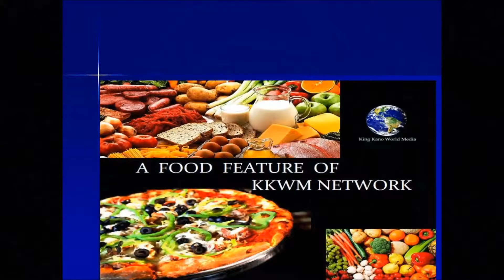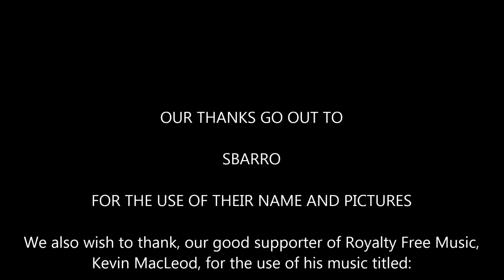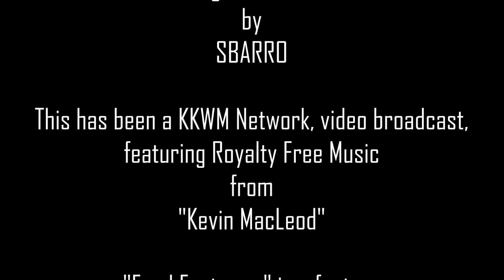SBARRO 02 featuring Kevin MacLeods BUSHWICK TARANTELLA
VIDEO TITLE: Sbarro 02S BARRO 02 featuring Kevin MacLeods BUSHWICK TARANTELLA

COPYRIGHT AND VIDEO CONTENT FOR CONCERNED PARTIES

#1. OPENING VIDEO LOGO
OPENING LOGO COMPLETE
GLASS RING BLUE-LONG VERSION

1A. MUSIC: “1940's Slow Dance (Sting)”
Written, Produced, Copyrighted, and Performed
BY
Doug Maxwell
Media Right Productions

Doug Maxwell
Media Right Productions
122 West 26th street
10th floor, suite 1006

1B. ANIMATION
GLOBE: BLUE GLASS RINGS
STYLE: 140
COMPANY: Movie Tools

1C. MUSIC: “NEWS THEME”
2009

You can find him
AT

"NEWS THEME"
ALPHANUMERICAL NUMBER: ISRC: USUAN1100544

#2. VIDEO BACKGROUND SOUND
“BUSHWICK TARANTELLA”
2013

"BUSHWICK TARANTELLA"
ISRC: USUAN1300002

#3. CLOSING VIDEO LOGO
OPENING LOGO COMPLETE

3A. MUSIC: “1940's Slow Dance (Sting)”
BY
Doug Maxwell
Media Right Productions

Doug Maxwell
Media Right Productions
122 West 26th street
10th floor, suite 1006

3B. ANIMATION
STYLE: 140
COMPANY: Movie Tools

Show was written, produced and hosted
by
King Kano

Music Mixed
by
William

Sound mixing software, was provided free of charge
by
“Audacity”
at;
or
Google, Audacity

Postproduction
by
Ruth Gesmundo Ocfemia
Movie software provided
by
Microsoft’s “Movie Maker”

Images provided
by
Google Images

“Music Matters,” and “Music Matters Singles,” is a feature
of
KKWM Network

A production
of
King Kano World Media

Philippines 2017